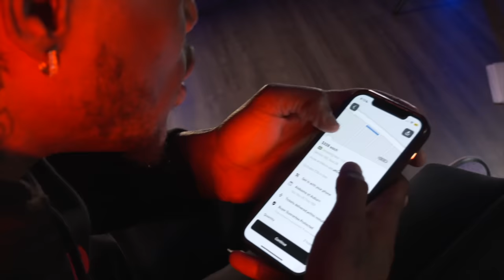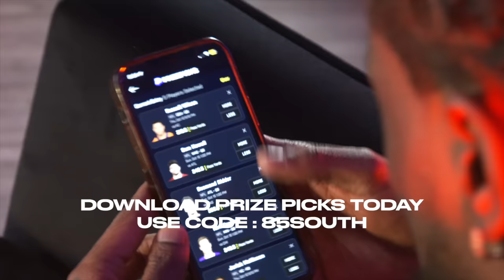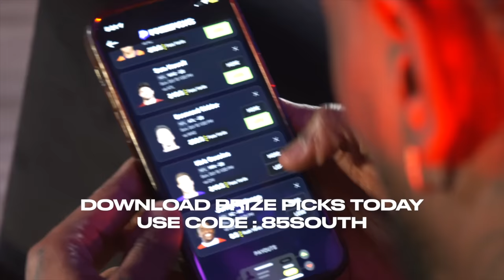Cassidy in the trap! | The 85 South Show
A Philly legend pulls up to the trap to talk about the music game and how it all started! He's a hustla and he's dropping gems with DC Young Fly, Karlous Miller and Clayton English! Sit back and enjoy Cassidy in the trap!